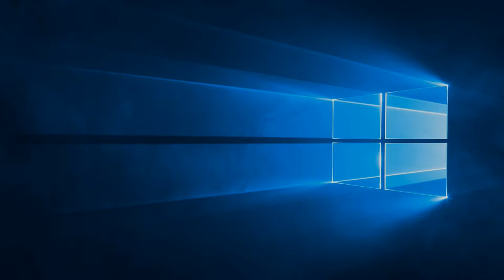Windows 10: Zmiana godziny aktywnego użytkownika.